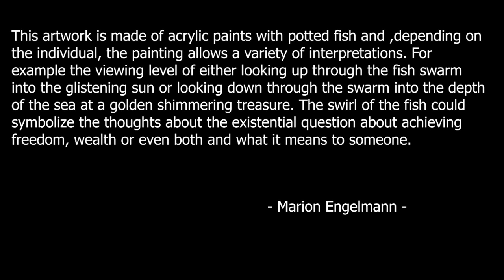Collaboration with Margin Alexander at his live concert „Sounds From the Magic Lens“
To begin a new year with a positive and motivated mindset, you should look back at all the great achievements you have made in the year before.

The year of 2022 is or was the year we created the Atelier Engelmann. What started as a way of passing the time turned into a part of our life that we can be quite proud of. Not only had we found fulfillment and joy in creating art, but we also took a daring step further and decided to hold our very own art exhibition in our garden on the 24.06. and 25.06. of summer. To say it was a success would be an understatement for us. As guitarist and his singer played many people came by. Showing them our art, talking to them about it and art itself and receiving positive feedback. What an unforgettable weekend it was for us. It will always stay dear in our memory. Since that event was such an accomplishment, we decided to hold the same event in 2023.

As we posted more on our Instagram, we got more attention from all around the world. We are grateful that our work, our art inspires people. We would like to individually thank Margin Alexander for composing a song of “des poissons” painted by Marion Engelmann for his concert “Sounds From the Magic Lens”. Combining both music and paintings is most fascinating. Listening to the melody moved our hearts. To express what you felt when you saw our art moved our hearts and motivated us to give form to our feelings through our works in a way that it can be received by others. Once again, thank you.

With every step we take we learn and experience new things. To realize how far we have already come and how much more we can learn about what we love to do and how every encounter with wonderful people can influence and broaden our minds. It makes me excited for what has yet to come.

Thank you to all of you and a Happy New Year!!